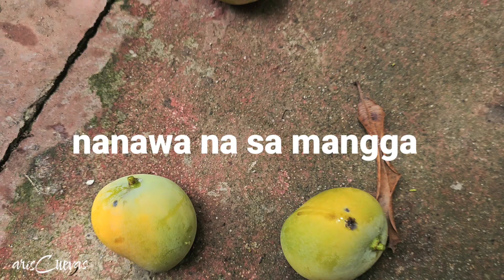ang galing,26 bottle of water tumba isa mintis